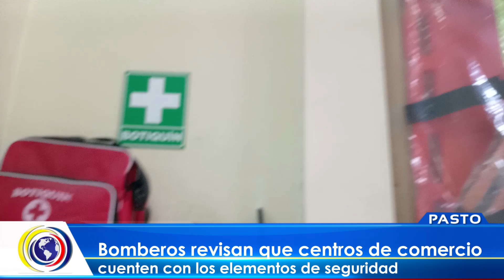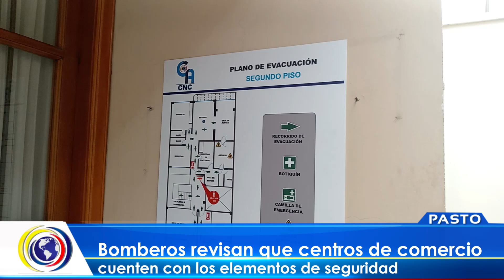CNCNoticiasPasto| Bomberos revisan que centros de comercio cuentes con los elementos de seguridad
Bomberos Pasto continúa realizando visitas a centros comerciales, realizando la revisión, inspección y procesos de seguridad de todos los equipos necesarios para el desarrollo de las actividades comerciales y así poder brindar la seguridad a compradores, empleados y propietarios.